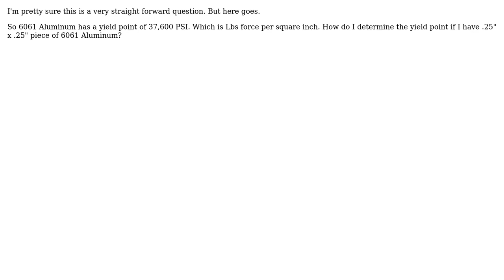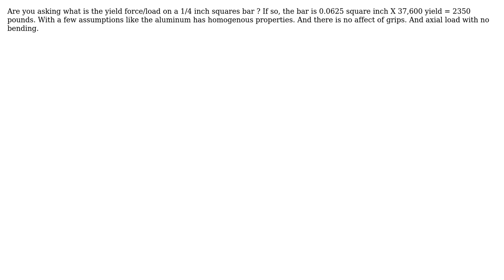Engineering: How to calculate the amount an object can take from PSI? (3 Solutions!!)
Engineering: How to calculate the amount an object can take from PSI?

With thanks & praise to God, and with thanks to the many people who have made this project possible! | Content (except music & images) licensed under CC BY-SA | Music | Images & others | With thanks to user r13 user NMech user David Scidmore user blacksmith37 and the Stack Exchange Network Trademarks are property of their respective owners. You are responsible for your own actions.